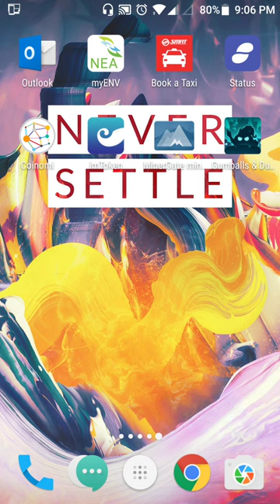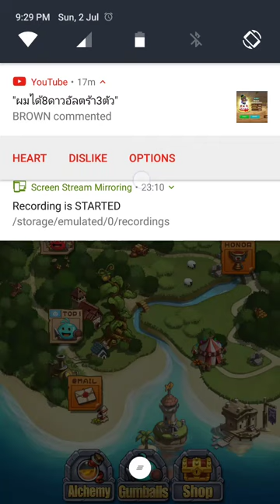Gumballs and Dungeons มาลองเป็นฮีโร่ของมอนสเตอร์กัน